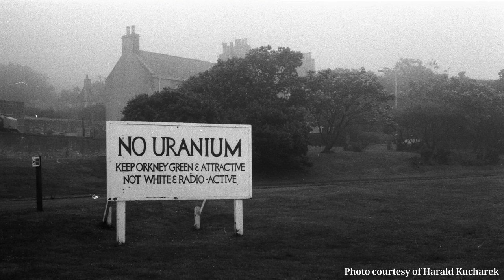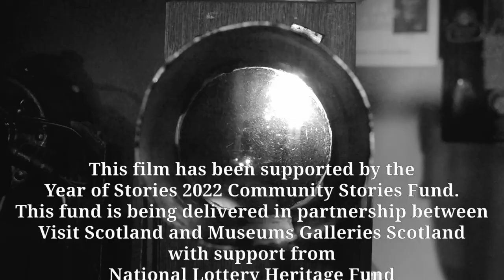Orcadian Stories - Mhairi MacInnes: Keep Orkney Green & Attractive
Mhairi MacInnes speaks about the anti-uranium mining campaign which took place in Orkney in the late 1970s and early 80s. Her father, the artist and teacher Ian MacInnes, was one of the organisers of the Orkney Heritage Society-led protest campaign. Uranium mining in the West Mainland around the much-loved clifftops of Yesnaby and elsewhere would have devastated life in Orkney.

Filmed and edited by Martin Laird , researched by Fiona Grahame, and produced by Orkney News Ltd, ‘Orcadian Stories’ is a series of short filmed interviews of people who have played a part in creating a cultural legacy for the islands. The films focus on individuals telling their stories. The original theme music is by Eamonn Keyes.

All the individuals filmed have contributed to the local community through their work which may be for art, music, film, communications, tradition, mental health, and wellbeing.

This film has been supported by the Year of Stories 2022 Community Stories Fund. This fund is being delivered in partnership between VisitScotland and Museums Galleries Scotland with support from National Lottery Heritage Fund thanks to National Lottery players.